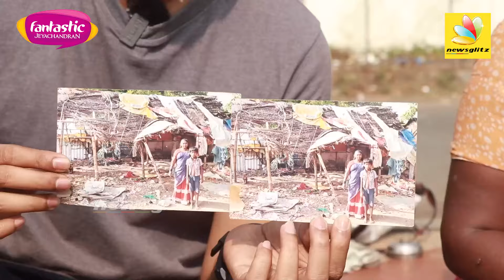போலீஸ் வந்து துரத்துவாங்க : பெசன்ட் நகரின் இரவு வாழ்க்கை | The Unknown Night Life of Besant Nagar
Street people are people who live a public life on the streets of a city. Street people are frequently homeless, sometimes mentally ill, and often have a transient lifestyle. The delineation of street people is primarily determined by the residential arrangement and their location in the urban setting.